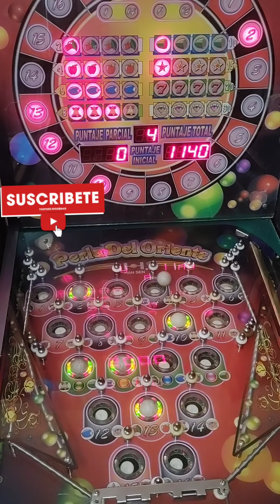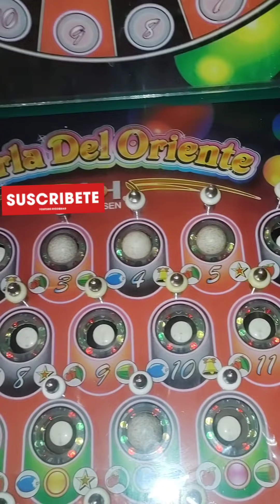Máquina Pinball $5 pesos🔥 6 bolas🔥🔔👑¿CUAL DE LAS DOS SACAMOS? ¿CAMPANITAS O CORONAS?👑🔔